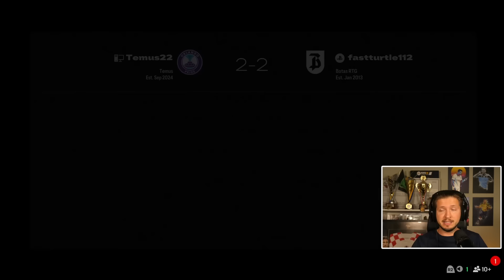I Was DISCOURAGED To Do Him, But Now I'm HAPPY!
The RTG goes against the advisors.